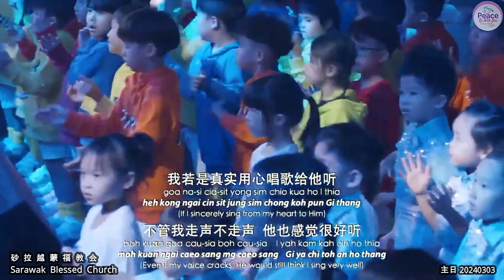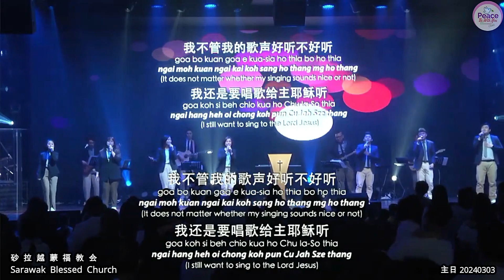我的歌声 goa e kua sia / ngai kai koh sang (My Singing)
我的歌声
goa e kua sia
ngai kai koh sang
(My Singing)
词曲：林義忠GT Lim